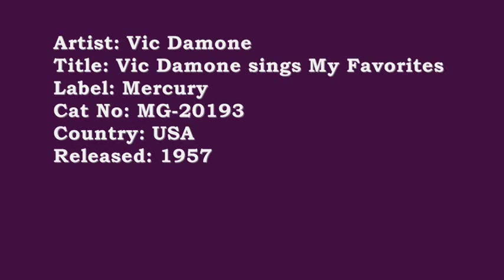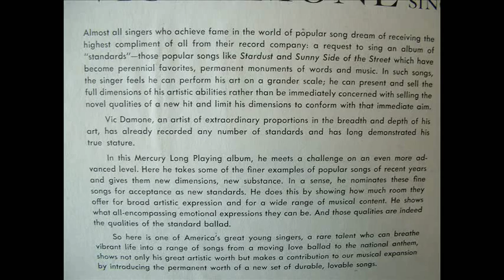Vic Damone - Stranger in Paradise (1957)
DaMone was born Vito Rocco Farinola in Brooklyn, New York to French-Italian immigrants based in Caserta, Italy—Rocco and Mary (Damone) Farinola. His father was an electrician and volunteer firefighter; his mother taught piano.

Inspired by his favorite singer, Frank Sinatra, Damone began taking voice lessons. He sang in a choir at St. Finbar's Church in Bath Beach Brooklyn for Sunday Mass under organist Anthony Amorello. When his father was injured at work, Damone had to drop out of high school. He worked as an usher and elevator operator in the Paramount Theater, in Manhattan. He met Perry Como, who asked him into his dressing room to sing for him. Impressed, Como referred him to a local bandleader. Farinola decided to call himself Vic Damone, using his mother's maiden name

Damone entered the talent search on Arthur Godfrey's Talent Scouts and won in April 1947. This led to his becoming a regular on Godfrey's show. He met Milton Berle at the studio and Berle got him work at two night clubs.
By mid 1947, Damone had signed a contract with Mercury Records.

His first release, "I Have But One Heart", reached #7 on the Billboard chart. "You Do" (released November 1) reached the same peak. These were followed by a number of other hits. In 1948 he got his own weekly radio show, Saturday Night Serenade.

In 1951, Damone appeared in two movies: The Strip and Rich, Young and Pretty. From 1951 to 1953 he served in the United States Army, but before going into the service he recorded a number of songs which were released during that time.

He served with future Northwest Indiana radio personality Al Evans, and also country music star Johnny Cash. After leaving the service, he married the Italian actress Pier Angeli (Anna Maria Pierangeli), and in 1954 made two more movies: Deep in My Heart and Athena. He also made some guest appearances on Milton Berle's television show in 1954.

In 1955, Damone had only one song on the charts, "Por Favor," which did not make it above #73. However, he did have major roles in two movie musicals, Hit the Deck and Kismet. In early 1956, he moved from Mercury to Columbia Records and had some success on that label with hits like "On the Street Where You Live" (from My Fair Lady, his final pop top ten) and "An Affair to Remember" (from the movie of the same name). His six original, long-playing albums on Columbia between 1957 and 1961 were That Towering Feeling, Angela Mia, Closer Than a Kiss, This Game of Love, On the Swingin' Side and Young and Lively.

In 1961, he was released by Columbia, moving over to Capitol Records, where he filled in the gap left by Frank Sinatra's leaving to help found Reprise Records.
He lasted at Capitol only until 1965; however, he recorded some of his most highly-regarded albums there, including two which made the Billboard chart, Linger Awhile with Vic Damone and The Lively Ones, the latter with arrangements by Billy May, who also arranged another of Damone's Capitol albums, Strange Enchantment. Other original Capitol albums included My Baby Loves to Swing, The Liveliest, and On the Street Where You Live.

In the summers of 1962 and 1963 Damone hosted a television variety series on NBC called The Lively Ones, which showcased current jazz, pop and folk performers as well as comedians. His distinguished group of musical guests over two seasons included Count Basie, Louie Bellson, Dave Brubeck, Chris Connor, Matt Dennis, Frances Faye, Ella Fitzgerald, Dizzy Gillespie, Buddy Greco, Woody Herman, Jack Jones, Stan Kenton, Gene Krupa, Peggy Lee, Nellie Lutcher, Shelly Manne, Anita O'Day, Ruth Olay, Oscar Peterson, Andre Previn, Della Reese, Shorty Rogers, Cal Tjader, and Joe Williams.

Other notable television work during this time included Damone's three guest appearances on Judy Garland's CBS variety series The Judy Garland Show (1963--64). In addition to his solo performances on these three episodes, Damone and Garland sang duet medleys of songs from Porgy and Bess, West Side Story, and Kismet.

In 1964, he sang Back Home Again in Indiana, before the Indianapolis 500 car race.

In 1965 Damone moved next to Warner Bros. Records, releasing the albums You Were Only Fooling and Country Love Songs. On Warners he had one chart hit: "You Were Only Fooling (While I Was Falling In Love)." The next year he moved again, to RCA Victor Records, releasing the albums Stay with Me, Why Can't I Walk Away, On the South Side of Chicago and The Damone Type of Thing. In 1969 he released his last US chart record, a cover of the 1966 song "To Make A Big Man Cry", which made the Billboard Easy Listening chart